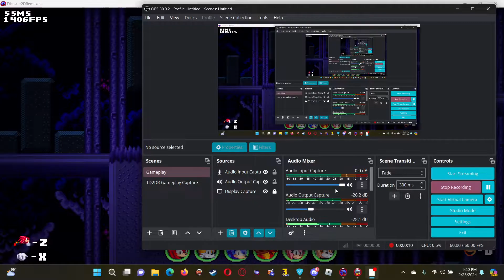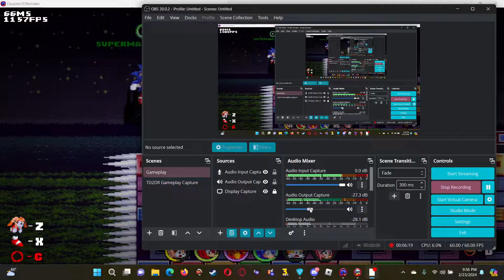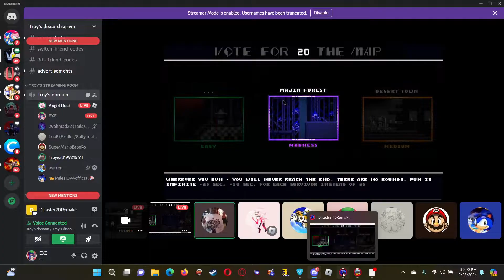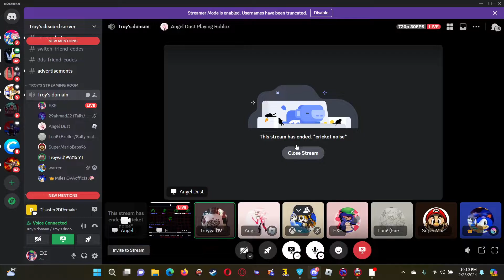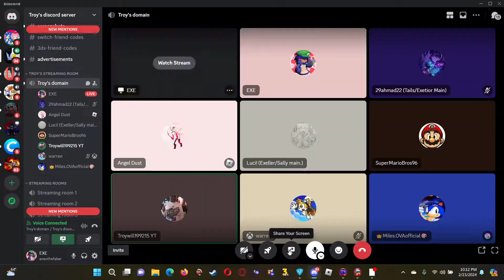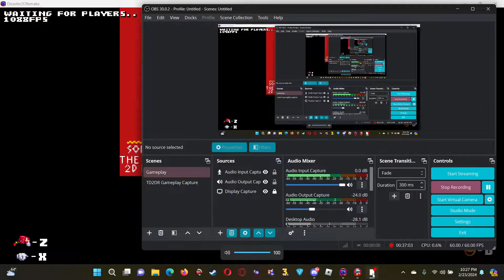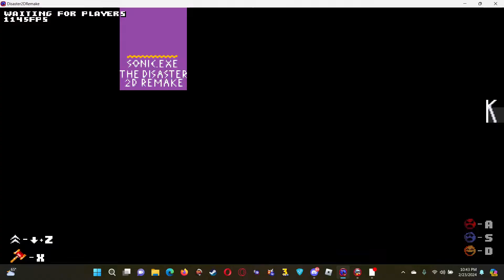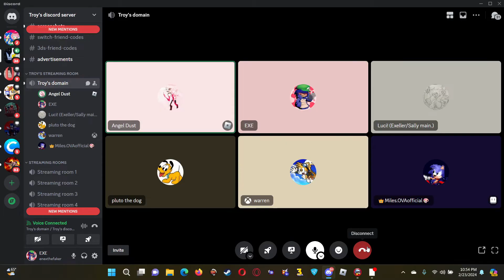Playing 2DTD with @Troywill199215 and his fans *READ DESC*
Again, Syl over Knux and Syl.EXE over OG are not downloadable, I'll try to figure that out once I've finished making the mod, which I'll call: Sonic.EXE The Disaster 2D Remake Faker Pack.
However, the Sonic mod made by @GRNimoogi is available, and if you wanna join Troy with your mod, I recommend you use one of GRNimoogi's mods.